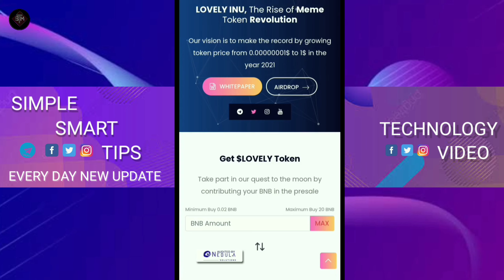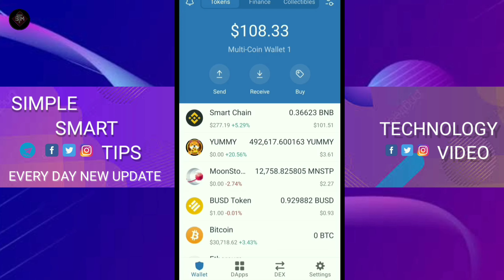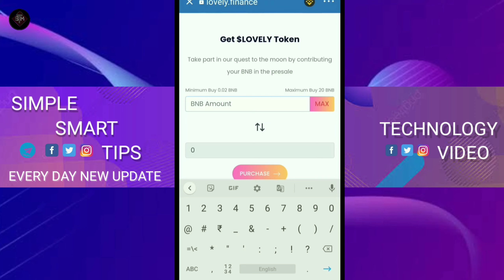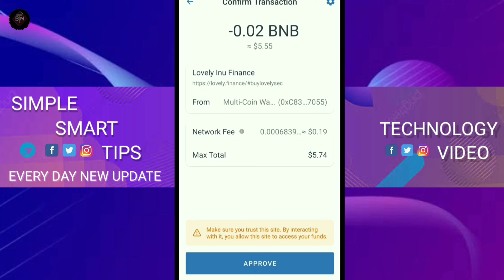How To Buy Lovely Inu Coin | 1000X profit | Lovely Inu Token | New Listing on Binance Exchange